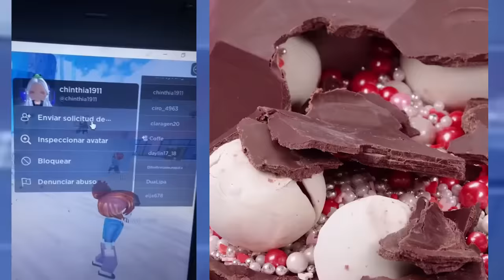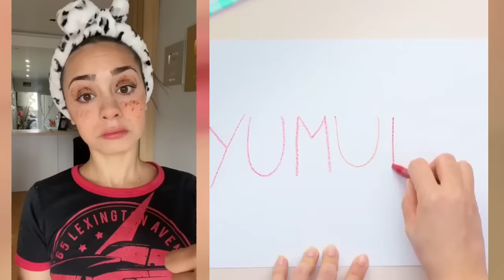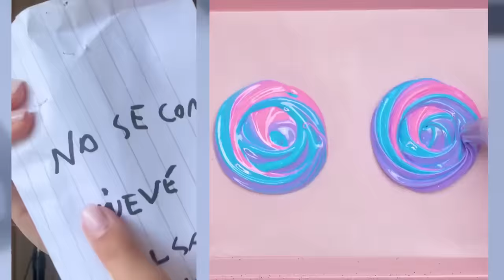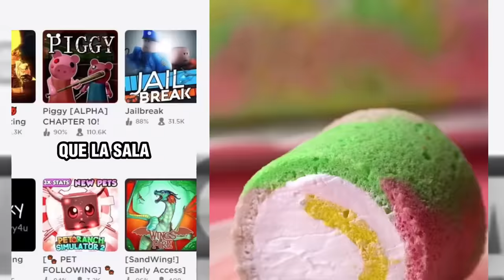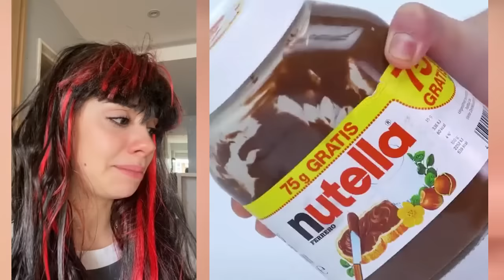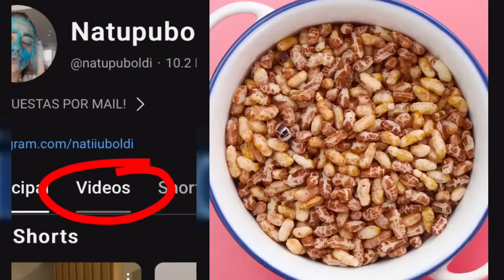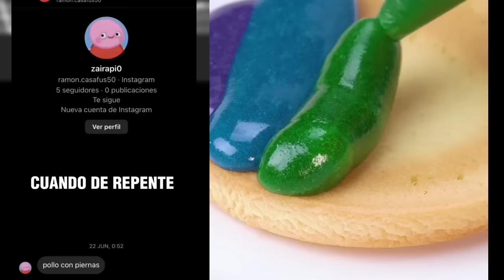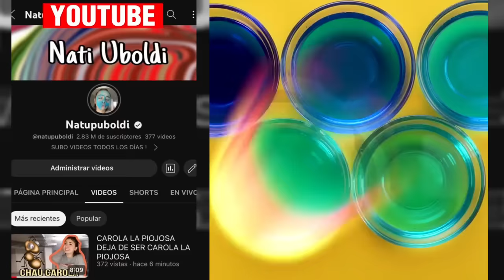✌ Colección tiktok de Natupuboldi & Ruben Tuesta & Others 2024 || MORIRAS DE RISA 🤣 || #28